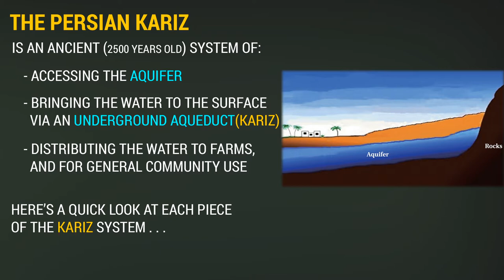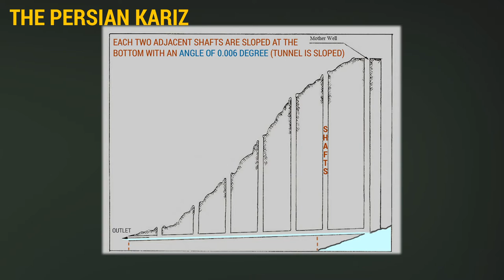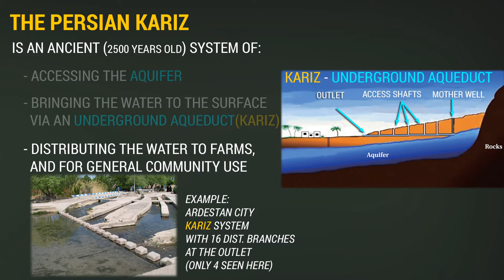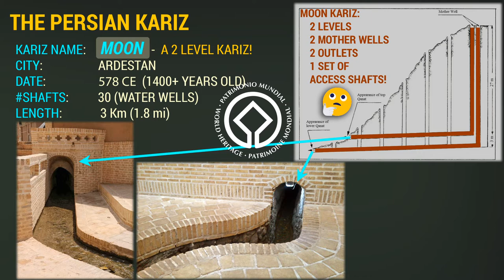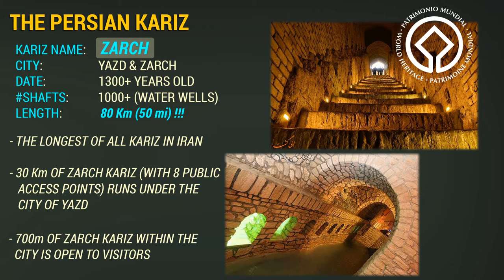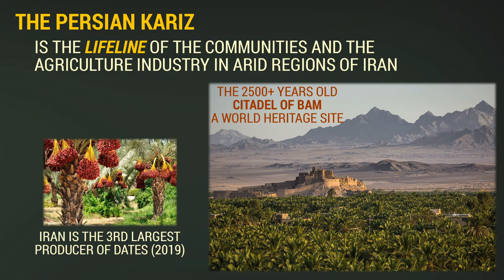IRAN - PERSIAN QANAT (KARIZ) - WORLD HERITAGE SITE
IRAN - The Wonderland!
The ancient Persian Kariz (underground aqueduct) is the lifeline of the communities in the arid regions of Iran!  Incredibly, many of the aquifers which these kariz systems tap into, are still providing water supply to the communities and the agriculture industry after 2500+ years.

The incredible high resolution NASA/ASTER image of the alluvial fans you see in the video was taken in 2014.  Cut & paste the following coordinates in Google Earth/or Map to see how it looks today after many years of drought:
       28.9° N, 54.9° E

PHOTOS: online